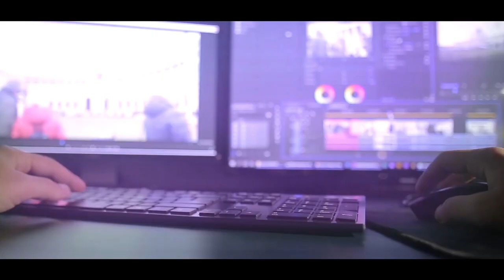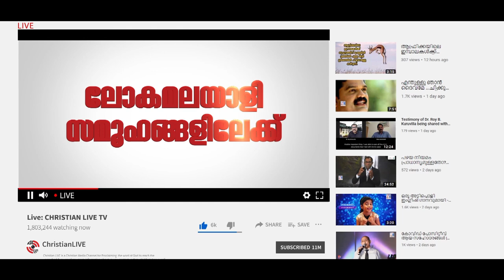മേലിലുള്ളെരൂശലേമേ! കാലമെല്ലാം കഴിയുന്ന.. || CHRISTIAN LIVE || WORSHIP SONGS